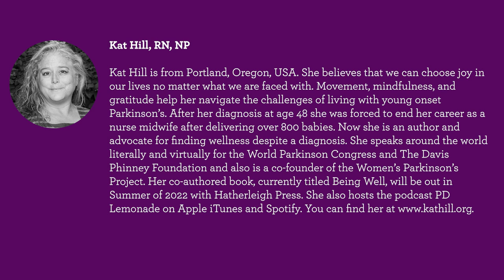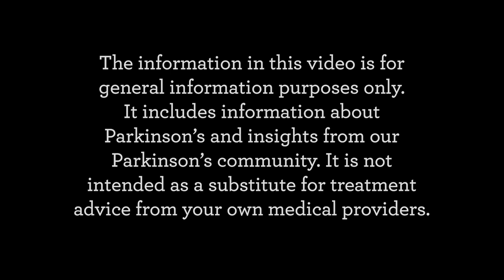Women and Parkinson's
In this webinar, panelists, Kat Hill, Karen Jaffe, Soania Mathur, and Nabila Dahodwala discuss: the effect of hormones on Parkinson's (including menstruation, menopause, and pregnancy), mood related symptoms for women (including anxiety, depression, and other psychosocial issues) and care team considerations and communication.

0:00 - Introduction
8:38 - The differences in Parkinson’s between men and women
16:22  - Being prepared for your appointment
24:30 - Building a multi-disclipinary care team
32:16 - The impact of hormones on your symptoms
38:19 - Pregnancy and Parkinson’s
44:20 - Hormone replacement therapy
48:00 - Anxiety and depression in Parkinson’s

SIGN UP for the Live Well Today Webinar series to see interviews with professionals like this live by going